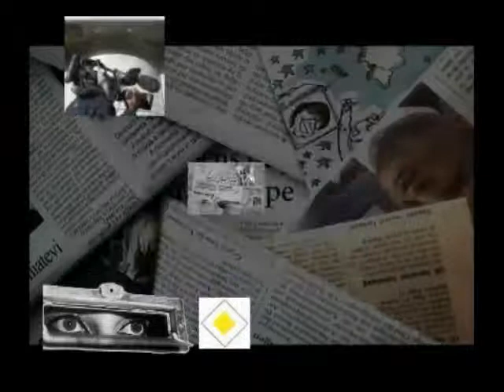PRESA LIBERA TRECERE 18 MAI 2015 FAMILIA, IZVOR AL VIETII